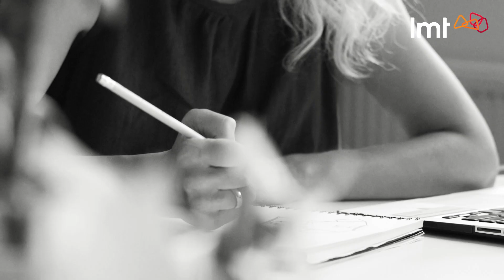Anna Andersone | Pacel zvanu - pacel biznesu!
"Pacēlu un tikām uz izstādi, par kuru šķita, ka vairs netiksim."
Anna Andersone
Be-with apģērbu līnijas izveidotāja

Zvanu pārvaldnieks - sakārtotai zvanu saimniecībai uzņēmumā!